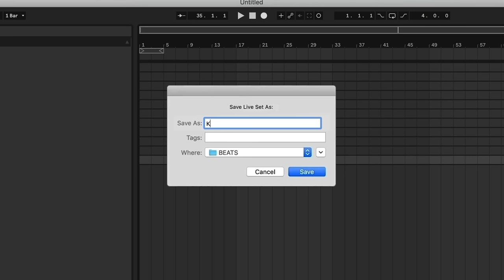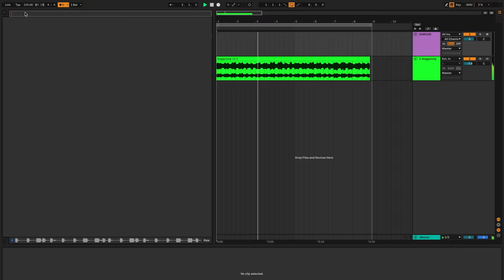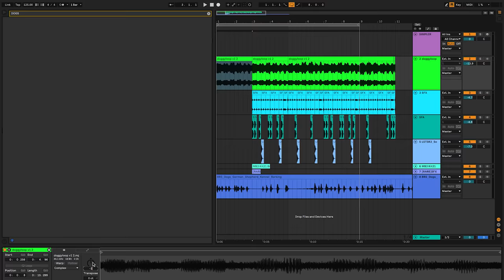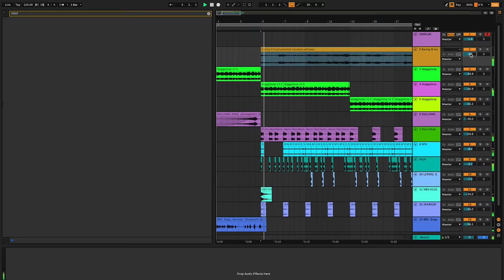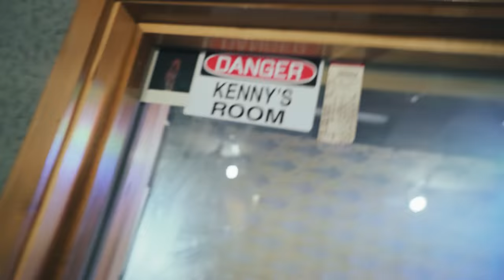KENNY BEATS & KENNY MASON FREESTYLE | The Cave: Season 3 - Episode 3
Welcome back to the Cave. I’ve been living in the attic of Kenny’s studio now for several months. I think this is week 15. It’s hard to tell at this point. The days are running together. I’ve been surviving off Yerba Mate and Wingstop leftovers that I occasionally find on the studio floor at night. I feel like the SoundCloud Fantastic Mr. Fox. I make my moves swiftly and strategically, only when I know Kenny won’t be around to see. Sometimes I think he knows I’m up here and is just biding his time, waiting until the perfect moment to strike me with a vintage synthesizer. Occasionally, when he’s downstairs making beats at high volume, I’ll sing to myself or write little raps that no one will ever hear. I have this fantasy where one day I just go down there and he doesn’t trip or anything, just invites me into The Cave for a special guest episode. Oh wait, I think he just walked into the studio. I need to lie completely still. I don’t know if he can hear me typing this YouTube description. But this is my only remaining link to the outside world, and I’ll give it up over my dead body. Until next time my friends, please enjoy Episode 3 of this season, with our guest Kenny Mason.

Animations by @sirasounds + @drewpulig